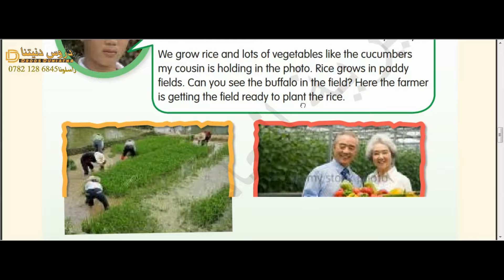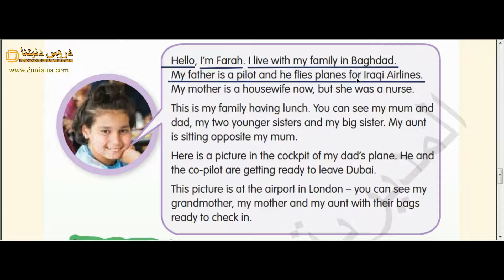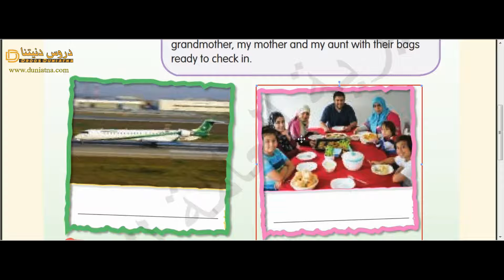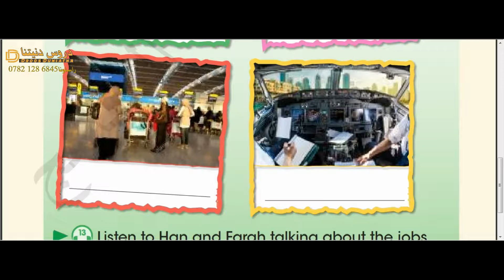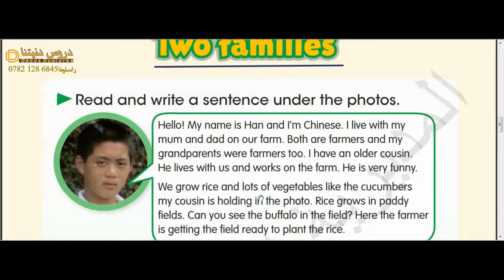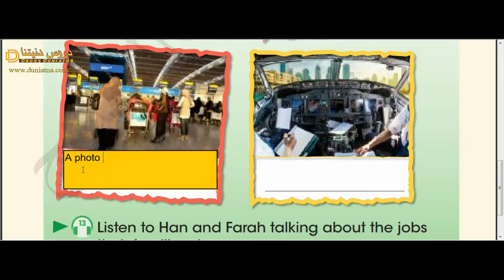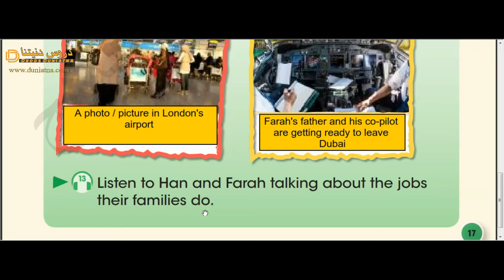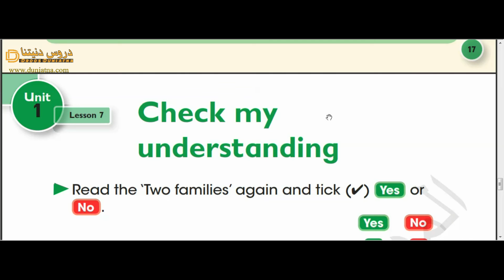دروس دنيتنا - الجزء الثاني من الدرس السادس